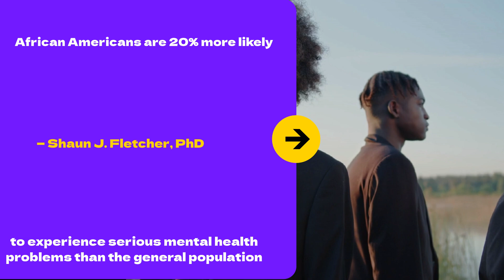Unspoken Truths Transforming Mental Health in Black Communities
This powerful video delves into the critical conversations surrounding mental health in the Black community. Join us as we explore the unique challenges, cultural stigmas, and transformative narratives that shape these communities' health landscapes. Through personal stories and expert insights, we aim to break the silence and foster understanding, resilience, and support.

Key Topics Covered:

      •     The stigma surrounding mental health in Black and Latino communities
      •     Personal experiences and testimonials
      •     Strategies for promoting mental wellness and open dialogue
      •     Resources and support systems available

If you want to continue watching Shaun Fletcher, Ph.D.'s Enlightening talk at TEDxSJSU, the link will be in the description below!